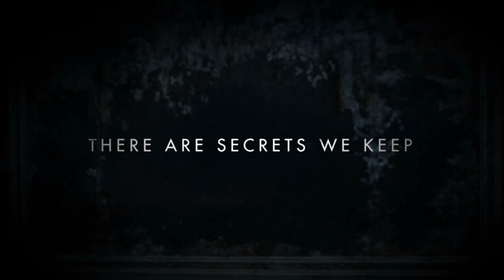The Pride - Official Trailer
"What is the point of this stupid, painful life if not to be honest? If not to stand up for what you are in the core of your being?"

Philip, Oliver and Sylvia exist in a complex love triangle which spans over half a century, living and loving simultaneously in 1958 and the present against a background of changing attitudes towards homosexuality.

Past and present worlds grind together and melt apart, yet the future and its promise of sexual liberation remains ever elusive, as societal repression gives way to self-deception.

The Pride is Alexi Kaye Campbell's hilarious and heart-felt landmark play about courage, compassion and the fear of loneliness in life's journey towards self-discovery.